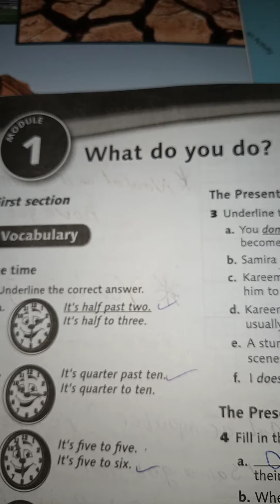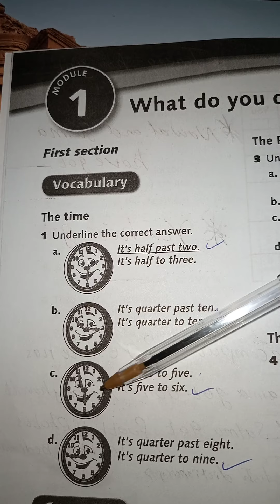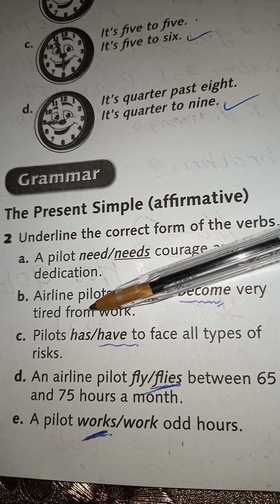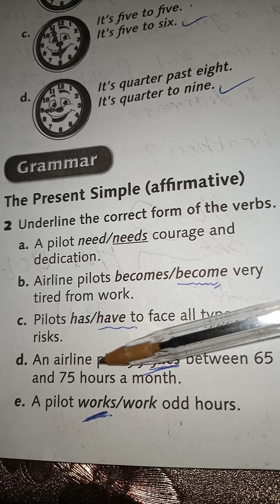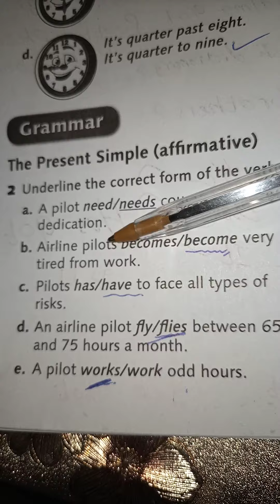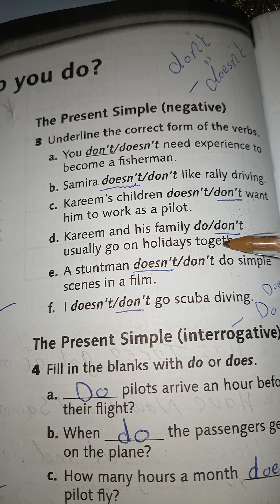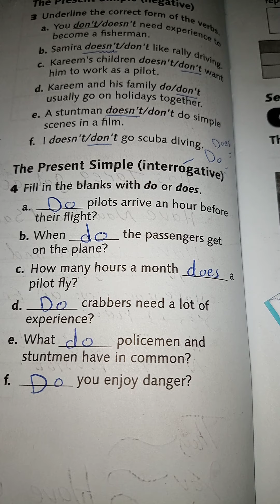Action pack seven 7😘الصف السابع😘ااام ملاك اشتيوي😘😘😘page 6😘Activity. book😘😘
اللهم صل و وسلم وبارك على سيدنا محمد اللهم اسالك الاخلاص في القول والعمل والنيه  ونا اسالكم عليه من اجر ان اجري الا على رب العالمين